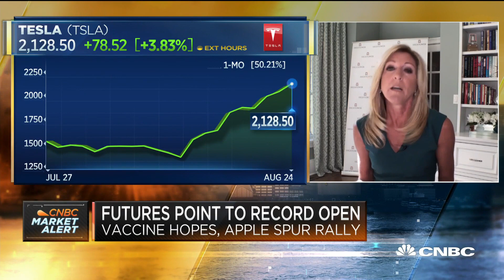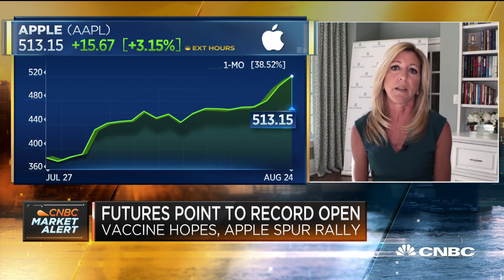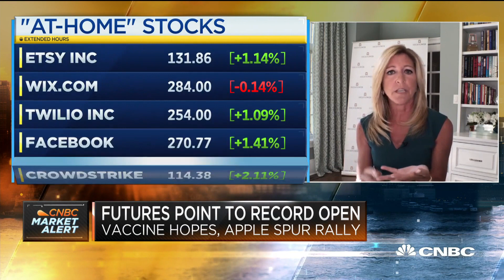Hightower's Stephanie Link on record moves from Tesla and Apple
Stephanie Link, chief investment strategist and portfolio manager at Hightower, joins "Squawk Box" to discuss what she's seeing out of Apple and Tesla as both stocks surge.